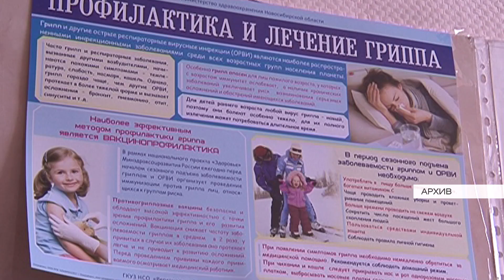Опасный свиной грипп распространяется в Новосибирской области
Заболеваемость гриппом резко выросла в Новосибирской области. За последние три дня почти половина лабораторных проб пациентов подтверждает этот диагноз. При этом распространяется свиной грипп — один из самых опасных штаммов. Быстро увеличивается и число заболевших острыми респираторно-вирусными инфекциями, часто заражаются дети.